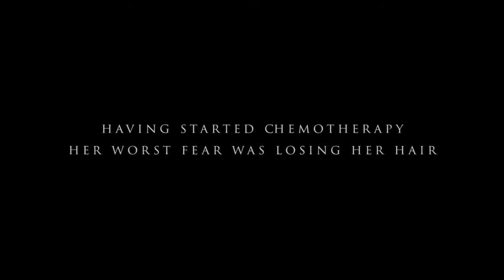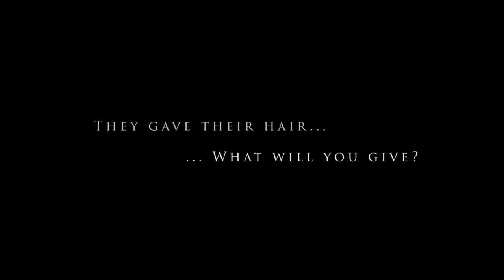Hair For Sarcoma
The remarkable story of a family living with Sarcoma. For more information and to donate to Sarcoma UK, visit this